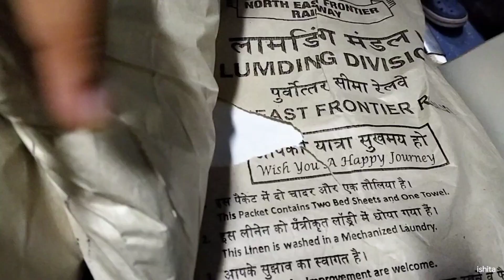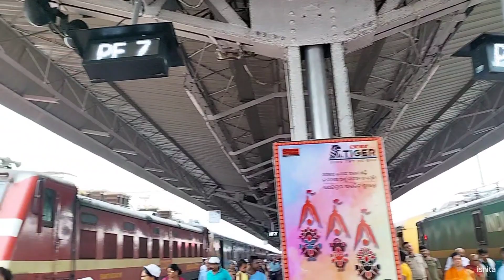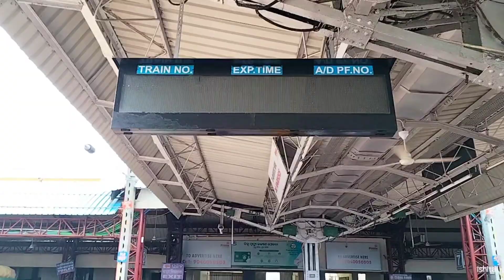15644 কামাখ্যা-পুরী WeeklyExpress full train journey|| সম্পূর্ণ তথ্য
🚊15644 Kamakhya-Puri Weekly Express|| 15644 কামাখ্যা-পুরী এক্সপ্রেস||

About this Video- The whole Information of 15644 Kamakhya-Puri Weekly Express.. The total experience & journey of this train are mentioned here..